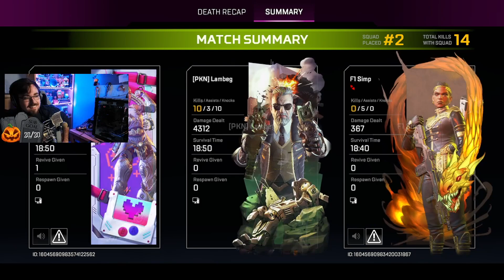MY FIRST EVER 4K! Apex Season 19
Progress in Apex can be up and down, but this is a huge achievement for me! I am getting better!

I am a variety stream and enjoy playing a number of different games, with a regular being Apex.